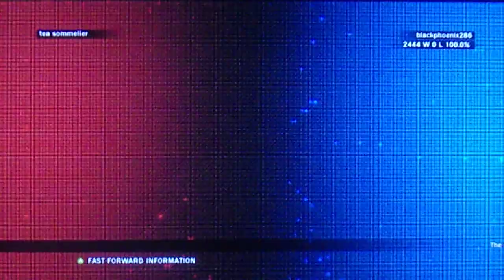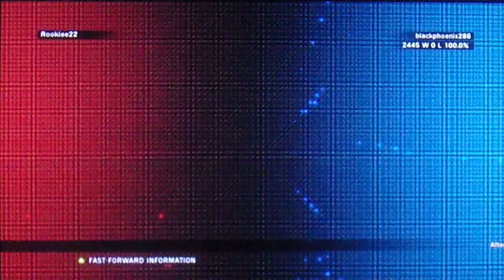TEKKEN TAG TOURNAMENT 2 MICHELLE CHANG SOLO ARCADE RUN (FROM STAGE 1 TO STAGE 6)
WE CAN'T BACK DOWN NOW, MICHELLE